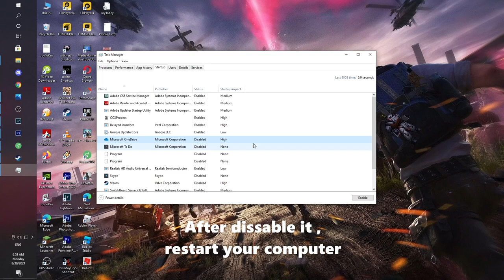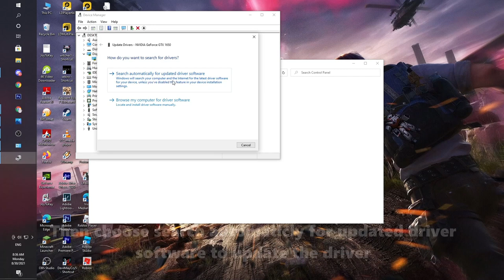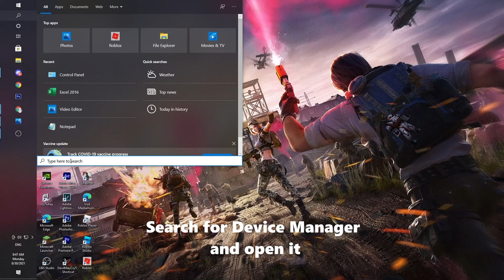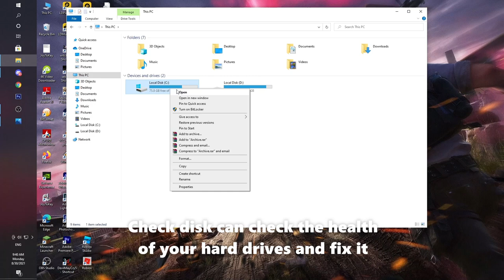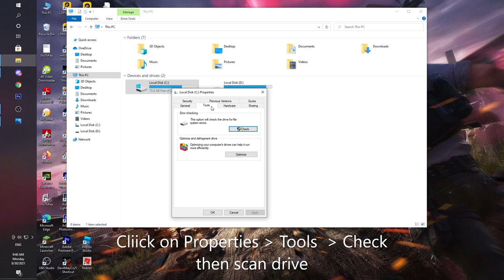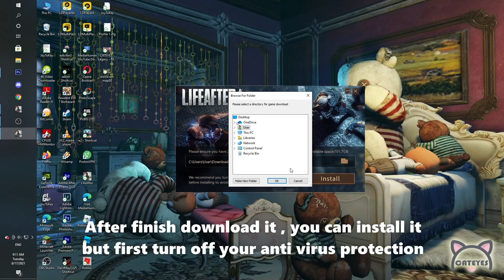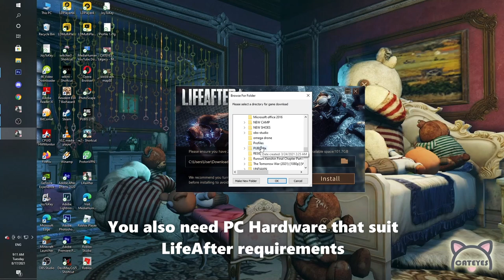LifeAfter - 💥How to fix PC Game Crashing / Freezing / Force Close / Hang on Windows 10?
LifeAfter - How to fix Crashing / Freezing / Force Close while gaming on PC Windows 10?
How to instal LifeAfter PC Version on computer or laptop /notebook ? What best pc gaming for playing LifeAfter ? What pc requirements for playing LifeAfter ?

Check out also new items from September 2nd , 2021 new updates and Special patch notes from LifeAfter Producer

There are a total of 91,025 valid feedbacks had been recieved by development team and  there are many good suggestions. During this time, the number of feedback related to the area operation call mechanism has increased a lot, accounting for about 8% of the feedback messages.

1. AREA OPERATION CALL MECHANISM
Many of the player friends have reported to us that the response call mechanism for area operations is unreasonable.

This issue will be optimized in the September 2nd version. At that time, everyone in Hope101 and in the Revenant Outpost can respond to area operations call.

2. KICK-OUT MECHANISM
In the other hand ,  some players have raised the issue of the kicking during quest mechanism, which has been specifically planned to follow up, and it is expected to be adjusted and launched in September.

3.  TICKET STUB FOR REVENANT
With the new update , the feedback about Revenant in the channel is also increasing. Many players mentioned that the Revenant cannot obtain the ticket stub by completing the assistance mission in the Levin City Dawn District. Game will solve it in  the next update on September 2, we will provide a special limited-time ticket stub package for the Revenant. You can go to the vending machine next to the shooting range in the Dawn District to redeem it.

If you have any questions about Life After you can comment in video , i will reply soon asap .Thank you for reading and watching my tips video. 😘

( Content Creator and Moderator of LifeAfter - Official FB )
©All pictures copyright by Netease, Inc 2021

RELATED TOPIC :
pc requirements for playing lifeafter , pc specifications for playing game